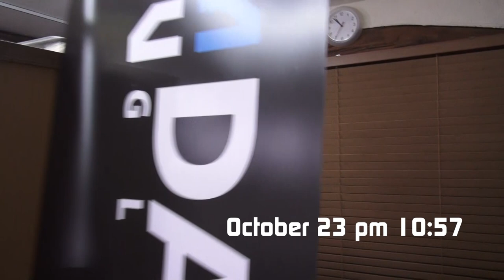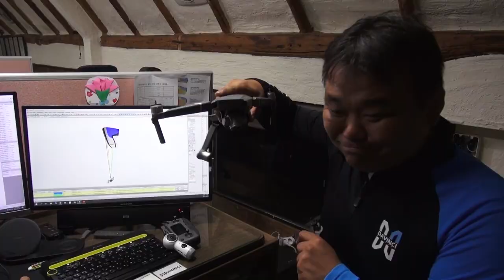다빈치글라이더스의 패러글라이더의 제작 스토리 D-log #001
EN-C 글라이더  TANGO (출시예정)
VR영상을 제작 하려다가 헬리캠의 추락
우리는 추락한 헬리캠을 찾았다.